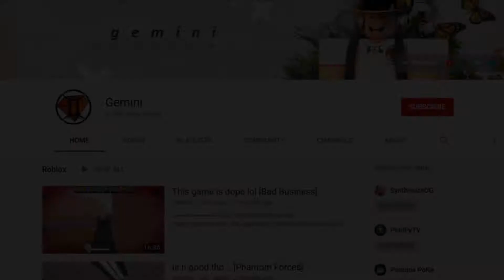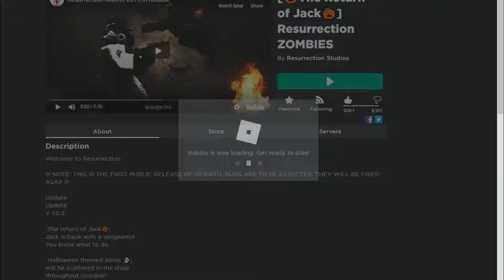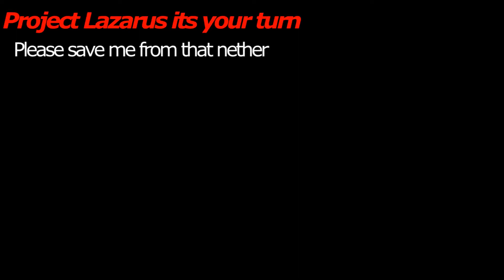Project Lazarus vs Resurrection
I decided to change it up for this Holiday season and I decided to review 2 games that were Halloween themed. I'm very opinionated in this video but I state the reason why, so yeah please don't get offended. Ohh yeah happy Halloween everyone hopefully you guys enjoy the video. I get the fact that its a bit early but I don't really have a scheduled for the next few weeks for making videos, so yeah that's it for this month.

Songs Used

Intro

also other songs witch I used threw a lofi playlist, who cares really

[GAMES] try these games out you might like them bouth
Project Lazarus